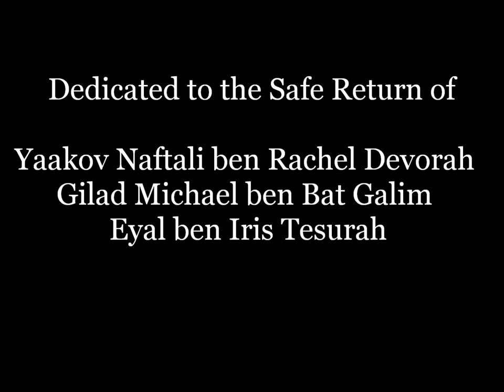Shlomo Y. Rechnitz "Shomer Yisroel" for Abducted Boys Feat. Uziya Tzadok (BRINGBACKOURBOYS)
Last week, Israeli child prodigy Uziya Tzadok along with his producer David Fadida, were guests at the home of Reb Shlomo Yehuda Rechnitz, while on tour to the city of Los Angeles. When the bitter and tragic news arrived regarding the abduction of three boys from Gush Etzion, Naftali Frenkel, Gilad Shaar, and Eyal Yifrach, Rechnitz took to the piano and with tears composed and emotional tune to the Posuk of  "שומר ישראל, שמור שארית ישראל ואל יאבד ישראל, האומרים שמע ישראל". A song of prayer and hope, asking Hashem to spare us from all evil and to say 'enough' to our troubles.

Rechnitz: "At such a moment of crisis, I turned, for a moment, from all my work and I went to compose a song that will unite all the people of Israel, that will be a bridge to the heart of each and every one of us and strengthen the families in this time of distress. May the song soon turn into a song of thanksgiving when we will hear the good news of their safe return home. In my opinion there is no one more appropriate to sing this song other than Uziya Tzadok. He is also part of the "Dati Le'umi" community, and just like the kidnap victims, lives in the Shomron. "

Wonder-child Uziya Tzadok, who is known for his unique and sweet voice stepped forward to record this moving song, with the musical arraignments written by the duo Eli Klein and Yitzy Berry.

Reb Shlomo Yehuda Rechnitz, one of the greatest tycoons in the Jewish community, is known for his philanthropy. He has donated millions of dollars every year to Israel, as well as to institutions and charities of all faiths throughout the world.

Produced by David Fadida of FDD productions.